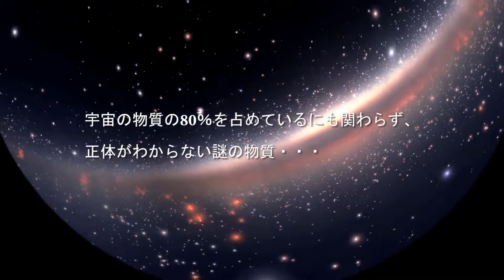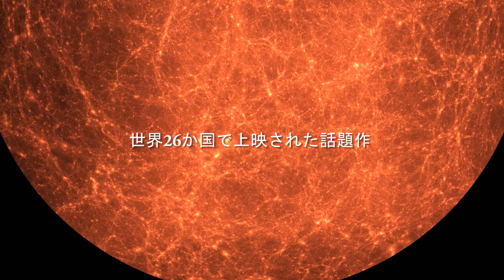プラネタリウム作品「ダーク 」トレーラー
プラネタリウム　planetarium fulldome 宇宙の80％近くを占める、目に見えない謎の暗黒物質「ダークマター」の謎に迫ります。

ダークマターは、天文物理学のもっとも重要な問題であり、世界中の天文学者が日夜その秘密を解き明かそうと、観測と研究が続けられています。

ウェスタンオーストラリア大学の若き天文学者アラン・ダフィー博士は、オーストラリアにある巨大な電波天文台施設　通称「ASKAP」と、高速な演算能力を持つスーパーコンピューターのいくつかを駆使し、実際の観測に基づいて得られたデータから、ダークマターのシミュレーションを作成・ドーム映像化しました。

そこに広がる「宇宙」とは・・・。
最先端の天文学による「ダークマター」の映像世界をお楽しみください。

詳細は以下のサイトをご覧ください。